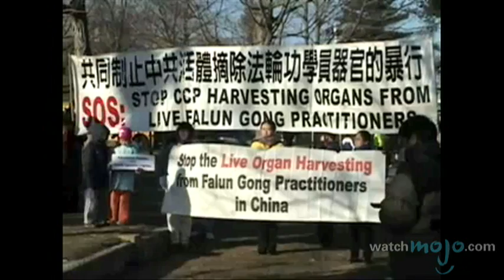10 Amazing Facts About The Olympics